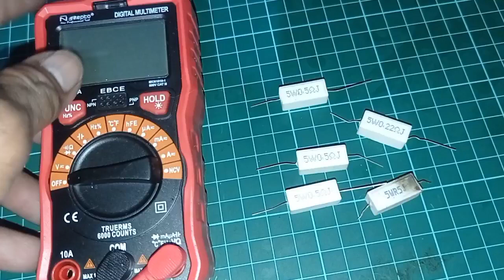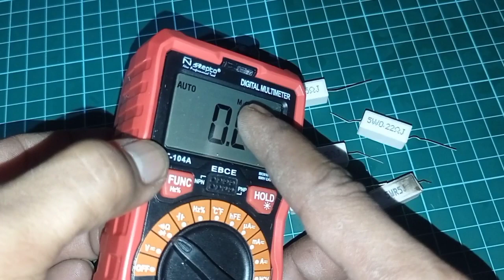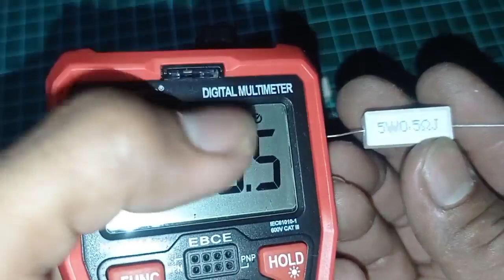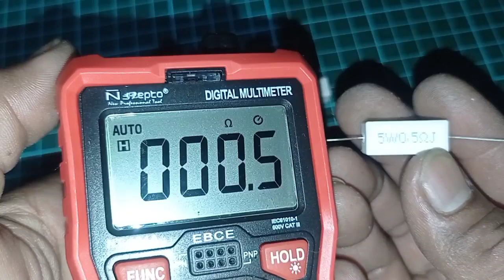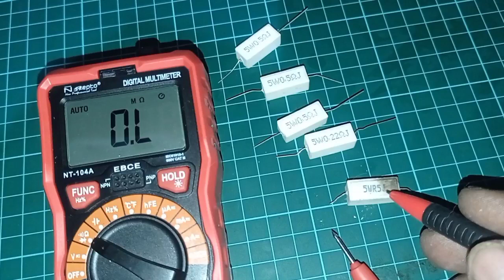Cara membaca dan mengukur resistor kapur menggunakan multimeter digital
inilah Cara membaca dan mengukur resistor kapur